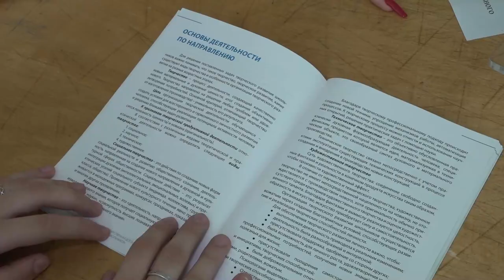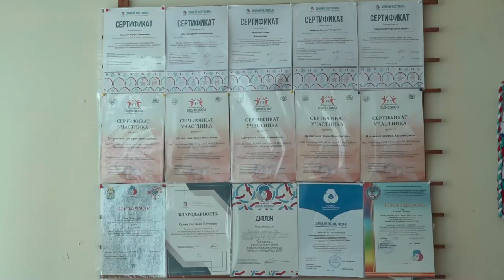Работа советников по воспитанию в школах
С 2021 года в Одинцовском округе реализуется проект Министерства просвещения России и Российского движения школьников «Навигаторы детства». Одной из лучших по итогам конкурсного отбора стала педагог-организатор Кубинской школы № 1 Светлана Сахно. В должности советника по воспитательной работе она вместе с активистами школьного движения организует различные творческие, спортивные, экологические и интеллектуальные мероприятия на базе учебного учреждения.